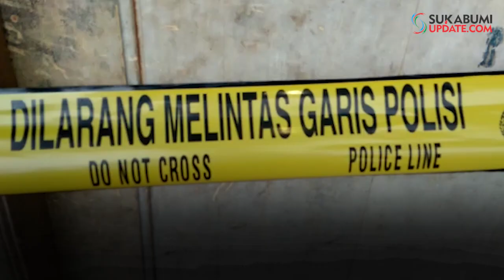Pria Asal Medan Tewas di Kontrakan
SUKABUMIUPDATE.com - Seorang pria ditemukan tewas di kontrakan di Kampung Babakan, Desa Karangtengah, Kecamatan Cibadak, Kabupaten Sukabumi, Kamis (21/3/2019) sekitar pukul 14.00 WIB.
Korban bernama Johan Marbul (29 tahun) warga Medan. Saat ditemukan, posisi korban dalam keadaan tengkurap tertutup selimut merah.
Peristiwa ini pertama kali diketahui temannya, Bambang Sihite (47 tahun). Saat itu Bambang mengira korban sedang tidur namun ketika dibangunkan, korban tak merespon.